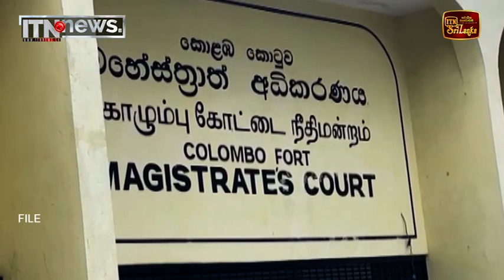පාඨලීට එරෙහි නඩුවක් පෙබරවාරි 28 තෙක් කල්යයි